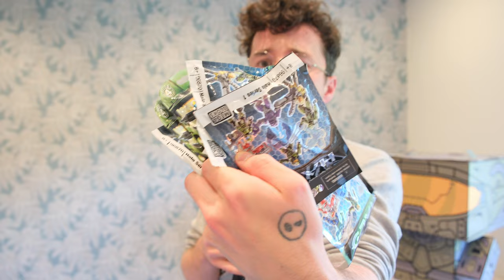I Have Something Important to Tell You.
The last two months have been incredibly transformative for me and today I wanted to share some of my goals and ambitions for the future with you all.

Halo has partnered with Mattel to produce Mega Bloks / Mega Construx toys for over 15 years. This has spanned the release of Halo Wars, Halo Reach and Halo 4-Infinite. With this, they have produced thousands of toys and tens of thousands of pieces.

Mega Brands was formed back in 1967 out of Montreal, Canada. In 2009, they acquired the licence for Halo, originally branded it as "Halo Wars: the Authentic Collectors Series".  Soon after, this was dropped to just "Halo Mega Bloks", before its third rebrand into "Halo Mega Construx", a more adult take on the licence. This lasted up until roughly 2021, with a final rebrand into simply "Halo Mega". What comes next for the brand? Only time will tell...

Halo Infinite was delayed from 2020 to 2021. In that time and after it has seen a multitude of issues and delays, but at the heart of this lies a true return to form and a gorgeous campaign. Halo Infinite Season 1 and 2 had a long extended life but Season 3 returned to the original promise of 3 month long seasons. With the return of Forge, Halo Infinite seemed to be in a largely completed form. Season 4 and 5 hit hard, with excellent releases of Firefight KOTH, Infection and dozens of quality of life improvements. Unfortunately, the seasonal format would come to an end with the Spirit of Fire update, dropping the formula all together to be replaced by operations. It's hard to say what the future holds for Halo, but you better believe I'll be along for the ride.